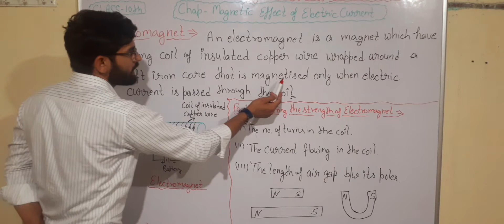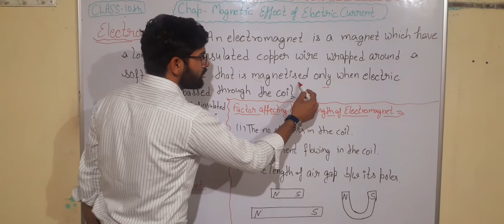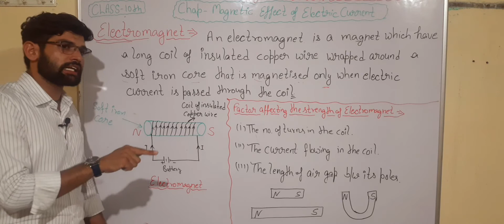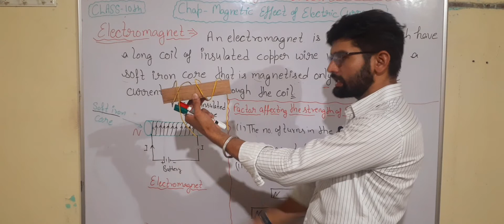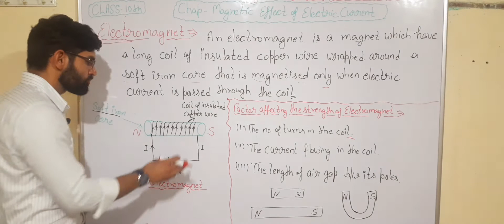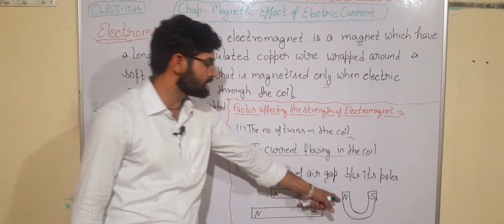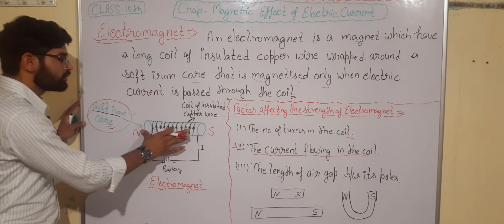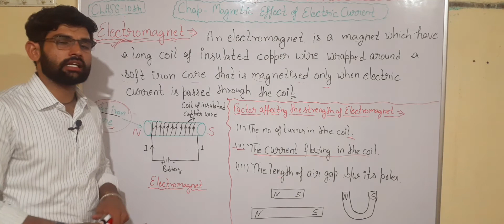Electromagnet|Magnetic Effect Of Electric Current|Class 10th Science (Physics)_Part 05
Electromagnet_Chapter Magnetic effect of electric current Class 10th science Physics
NCERT BASED CONCEPT

what is electromagnet
how prepare electromagnet
Factors which affect the strength of electromagnet